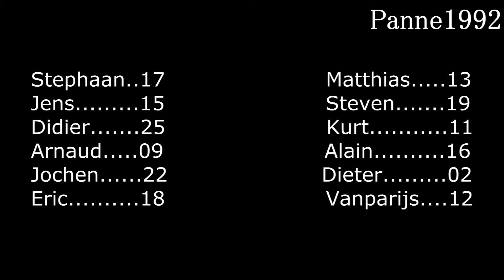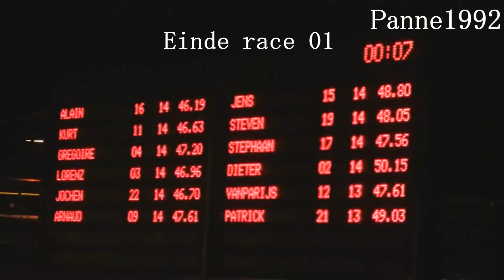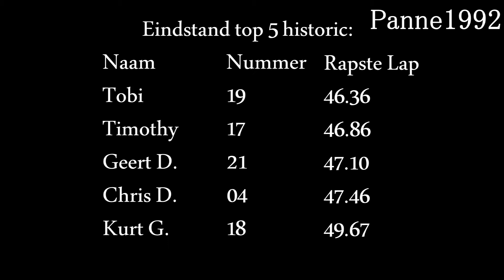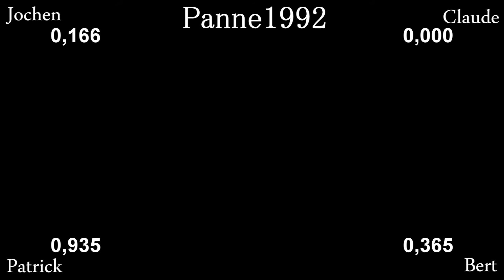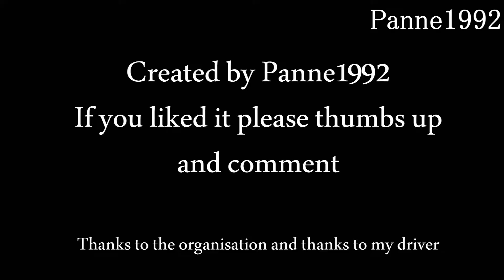Nummerbepaling ORC rally 2013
Om de nummerbepaling te doen van de top 5 van de Moderne en Historic wagens heeft de organistatie van de ORC rally een mooie actie bedacht.
Ze hebben beslist dat de eerste 5 van de historics en de eerste 5 van de moderne wagens het mochten uitvechten op het kartcircuit in Kortrijk.
Hier zijn enkele beelden, enjoy